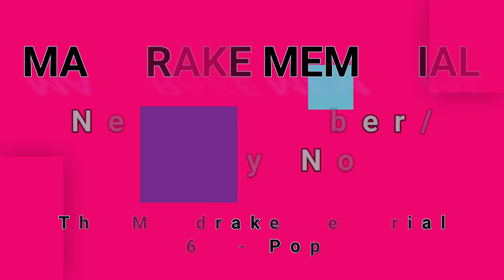MANDRAKE MEMORIAL-Next Number/Sunday Noon (vinyl version)